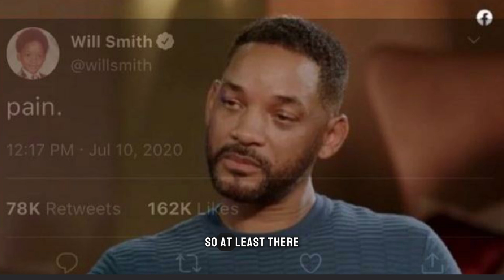My Top Albums of 2023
Going over my favorite Albums of 2023. This year I listened to majority rap and dabbled into genres i previously haven’t like country. A lot of great music came out this year but 3 project really stuck with me.

Follow me on X: @roncisnerosyt